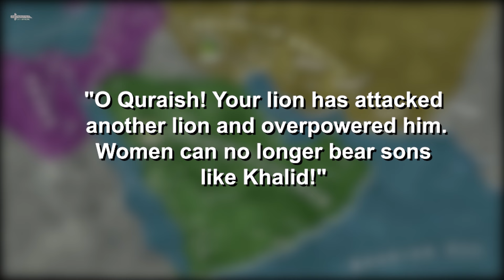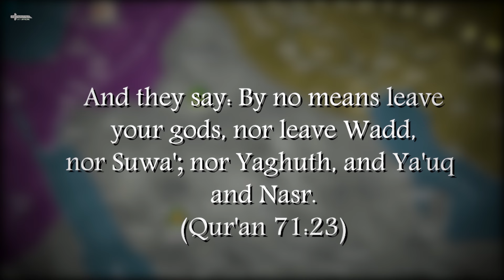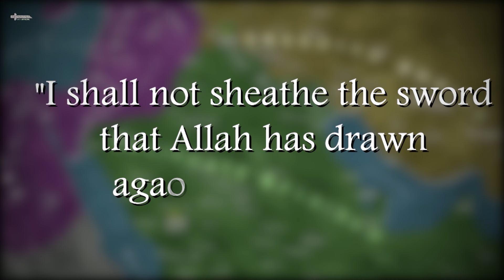KHalid ibn al-Walid | FIRST INVASION OF MESOPOTAMIA - 633 #1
After the Ridda wars, a tribal chief of northeastern Arabia, Al-Muthanna ibn Haritha, raided the Sasanian towns in Mesopotamia (modern-day Iraq). Abu Bakr was strong enough to attack the Persian Empire in the north-east and the Byzantine Empire in the north-west. There were three purposes for this conquest. First, along the border between Arabia and these two great empires were numerous nomadic Arab tribes serving as a buffer between the Persians and Romans. Abu Bakr hoped that these tribes might accept Islam and help their brethren in spreading it. Second, the Persian and Roman populations were very highly taxed; Abu Bakr believed that they might be persuaded to help the Muslims, who agreed to release them from the excessive tributes. Finally, Abu Bakr hoped that by attacking Iraq and Syria he might remove the danger from the borders of the Islamic State.With the success of the raids, a considerable amount of booty was collected. Al-Muthanna ibn Haritha went to Medina to inform Abu Bakr about his success and was appointed commander of his people, after which he began to raid deeper into Mesopotamia. Using the mobility of his light cavalry, he could easily raid any town near the desert and disappear again into the desert, beyond the reach of the Sasanian army. Al-Muthanna's acts made Abu Bakr think about the expansion of the Rashidun Empire.

©️  IYI Official

• TOPICS COVERED :-
•MUSLIM CONQUEST OF PERSIA
فارس (ایران) کی اسلامی فتح
THE EARLY MUSLIM CONQUESTS OR EARLY ISLAMIC CONQUESTS
مسلمانوں کی یا اسلام کی ابتدائی فتوحات
ARAB CONQUESTS
عربوں کی فتوحات
•BATTLE OF CHAINS جنگِ ذات السلاسل
•BATTLE OF RIVER (MAZAR) مذار کی جنگ
•BATTLE OF WALAJA ولاجہ کی جنگ
•BATTLE OF ULLAIS الیئس کی جنگ
•CONQUEST OF AMGISHIYA امغیشا کی فتح
•CONQUEST OF AL HIRA حیرہ کی فتح
•SIEGE OF Al_ANBAR انبار کا محاصرہ
•BATTLE OF ANY AL_TMAR  عین التمر کی فتح
•BATTLE OF DUMATUL JANDAL دومتہ الجندل کی فتح
•BATTLE OF MUZZYAH موزیا کی جنگ
•BATTLE OF SANIYY ثنائی کی جنگ
•BATTLE OF ZUMAIL زمیل کی جنگ
•BATTLE OF FIRAZ فراض کی جنگ

Inspired by : HistoryMarche , Harp Tarihi , Knowledgia, تاریخ× حدوتۃ, Kings and Generals , BazBattles, DFT Tarih and History with Sohail.

Sources :
Agha Ibrahim Akram,  " The Sword of Allah: Khalid bin al-Waleed, His Life and Campaign "